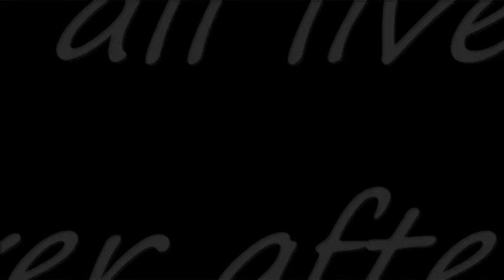Dance Dance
A Neighbours MV i made about a year back, featuring Steph Libby Rachel Toadie Lyn Paul Angus and others...